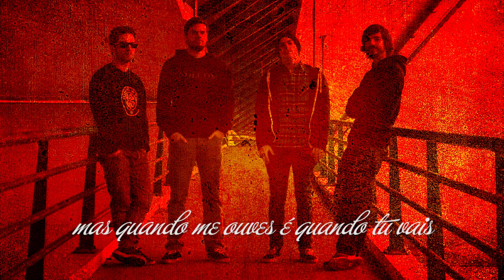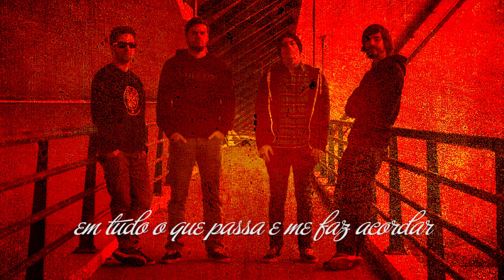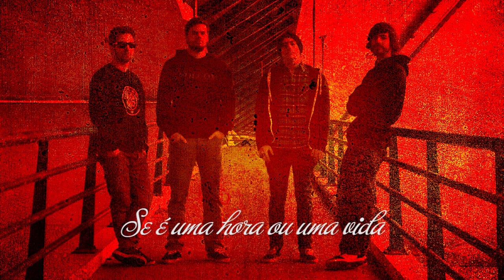Fitacola - "O teu mundo" (Lyric Video)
"Vontades, Escolhas e Razões" é o nome dos 3 ep's que irão ser lançados ao longo do ano. "O teu mundo" é o primeiro single a ser retirado do Ep. "Vontades", que irá estar disponível para escuta já no próximo dia 7 de Abril.
Em breve estará disponível para pré-reserva a edição limitada deste Ep. bem com novo merch dos Fitacola!
Este Lyric Video dá-te a oportunidade de aprender a letra da música para cantares numa das próximas datas da banda!